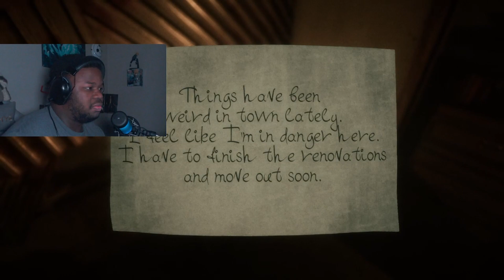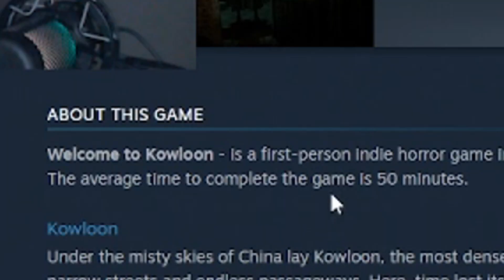I COULDN'T FINISH THIS GAME | Welcome To Kowloon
enjoy the vid and if not, see you space cowboy